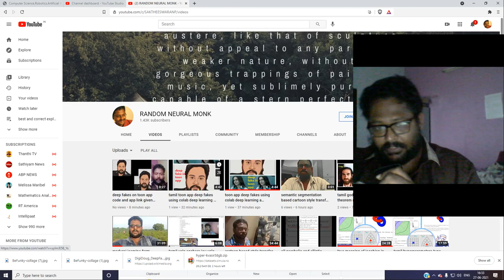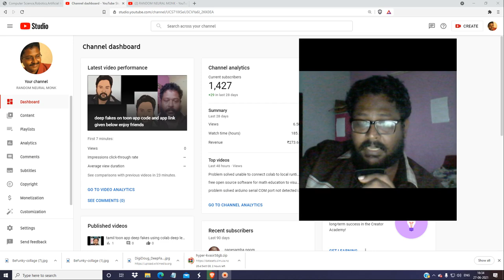very big achievement we uploaded more than 1000 videos on YouTube random neural monk channel